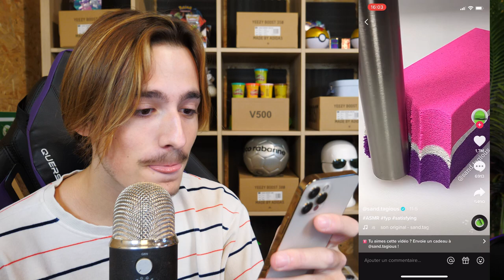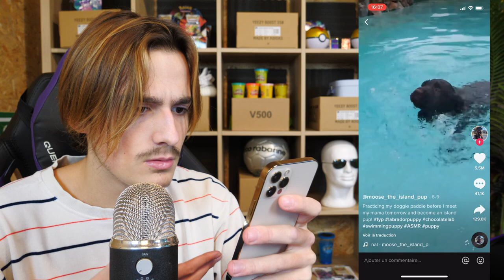ASMR I REACT TO TIKTOK ASMR 2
Feel free to offer me some video ideas for the future :)

30 000 likes ? 🔥

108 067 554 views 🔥